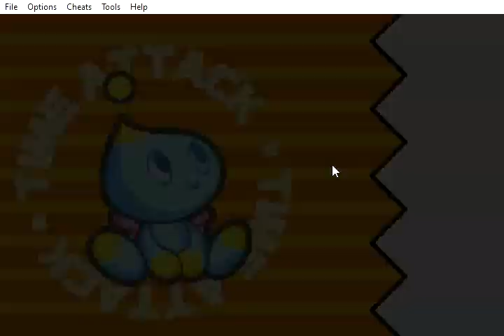SA3 - Sunset Hill Act 2 Speedrun - 0:25.57 (A+S)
So close, and yet so far... the journey is near its end, but how much will it take to make that last push for the WR? Beating this is going to be insane... let alone trying to beat the legendary 25.33 run from Quartz...